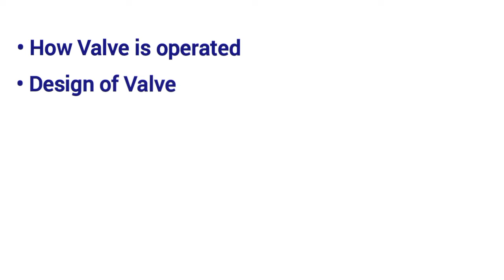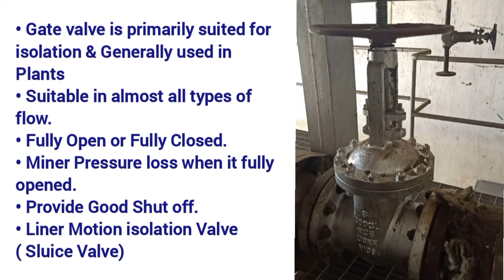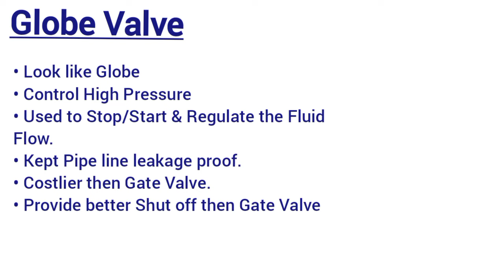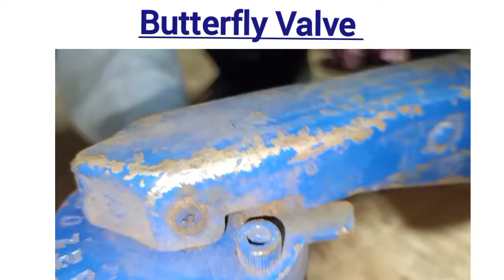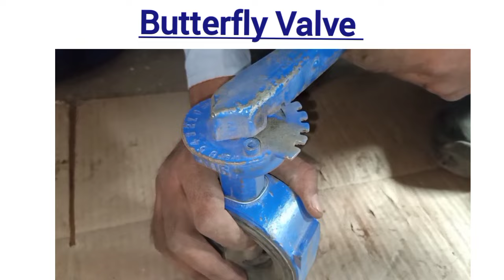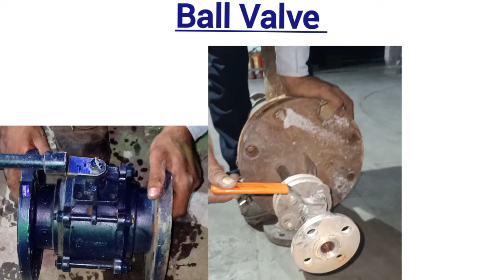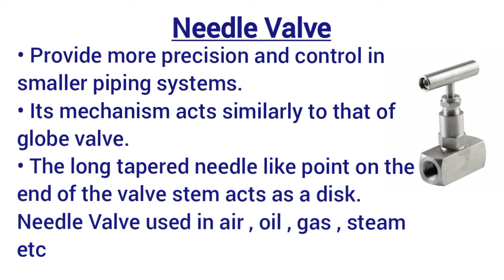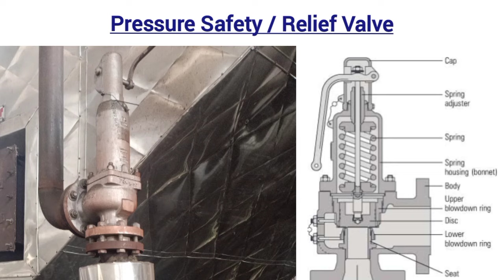Valves | Valve Parts | Parts of Gate Valve,Globe Valve,Butterfly Valve,Ball Valve,PSV,NRV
In this video we have discussed about the parts of valves and we also learn,  how to identify the valve in field easily.

Types Of Valves Used in Piping.
Types Of Valves and Their Applications.
वाल्व कितने प्रकार के होते हैं -

Parts of Gate Valve and working
Parts Of Globe Valve
Parts of Check Valve
Parts of Needle Valve
Parts of butterfly Valve
Parts of Pressure safety Valve
Parts of Ball Valve

Working of Gate Valve
Working of Globe Valve
Working of Check Valve
Working of Butterfly Valve
Working of Needle Valve
Working of Pressure safety Valve
Working of Ball Valve
Working of Control Valve